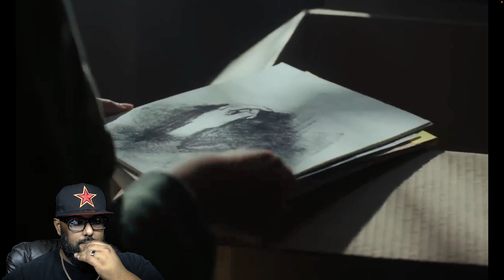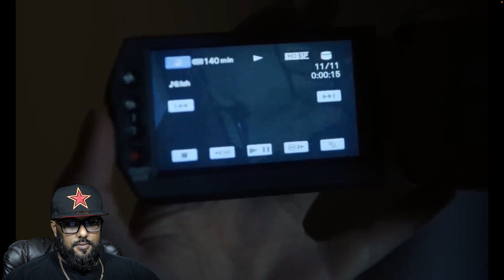ARIA | AWARD WINNING SHORT FILM | REACTION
check out this award-winning short-film and let me know your opinion on it